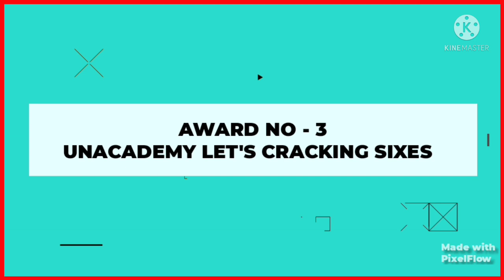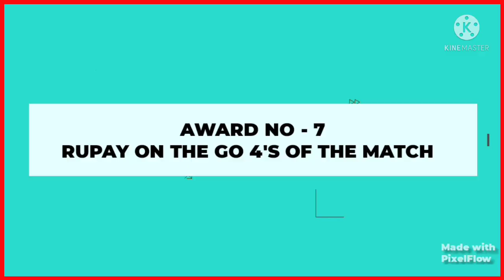IPL 2022 Award Ceremony | Pbks Vs Srh Award Ceremony | Pbks Vs Srh Post Match Presentation